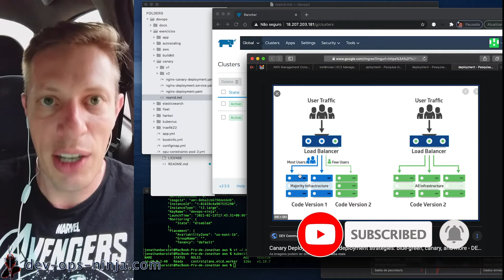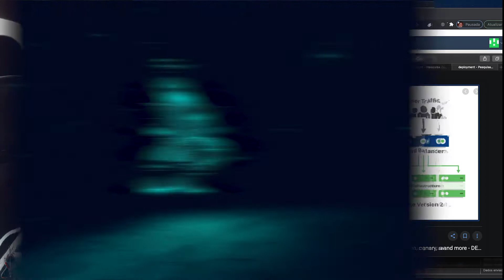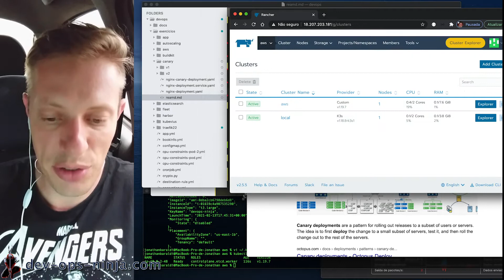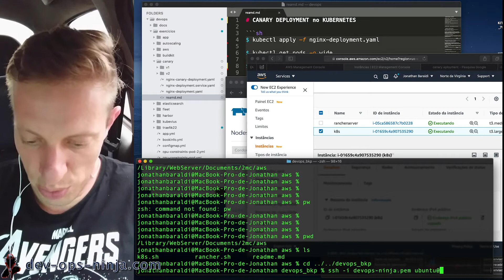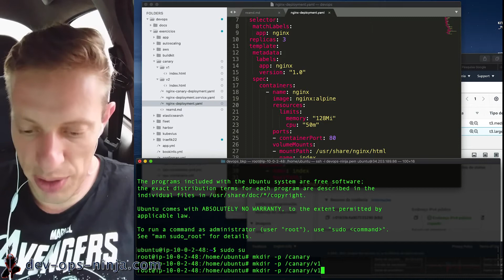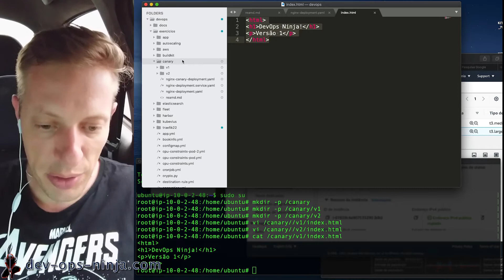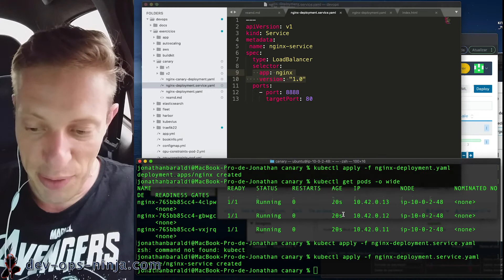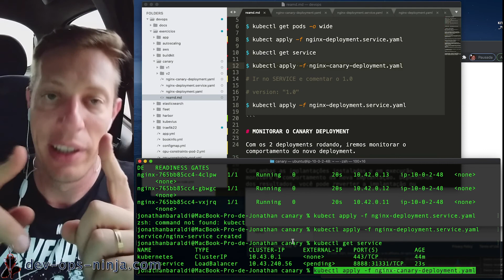Canary Deployment nativo no Kubernetes - Parte 1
Ninjas,

Nesse vídeo,  iremos ver como podemos fazer o Canary Deployment nativamente no Kubernetes. Um dos deployments mais importantes, pois permite que possamos ter as 2 versões da nossa aplicação, vivendo ao mesmo tempo, para podermos avaliar testar e verificar, e fazer a troca de versões sem afetar os usuários e com um controle de qualidade excelente!

Confira os ÚLTIMOS DIAS do cupom do meu curso DevOps Ninja na Udemy!!!